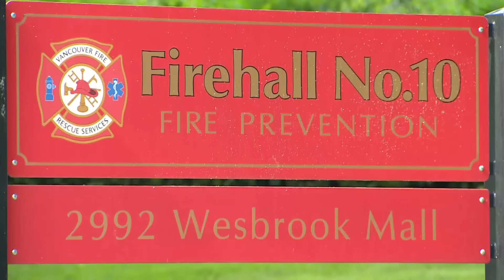Ex-Vancouver firefighter alleges racism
A former Vancouver firefighter has filed a Human Rights complaint, alleging he quit his job after a year of racial discrimination and harassment at the hands of his colleagues.